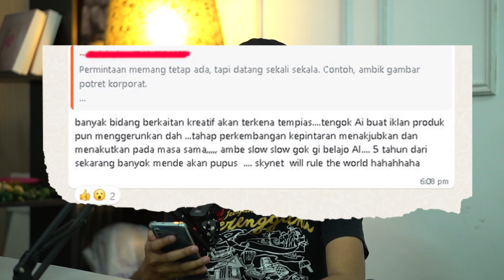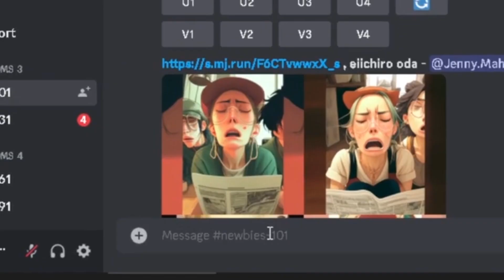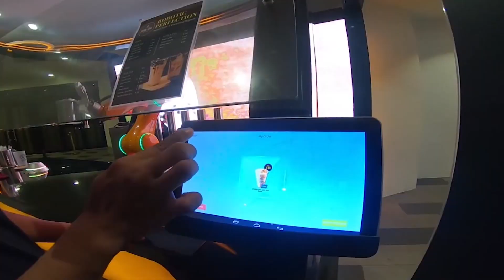Adakah "AI" Sudah Menutup Peluang Pekerjaan?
My gear
Camera

Nak belajar cara buat duit dengan youtube?
Jana RM1000 ke RM3000 sebulan dengan fotografi!